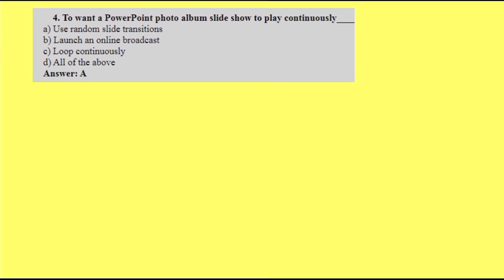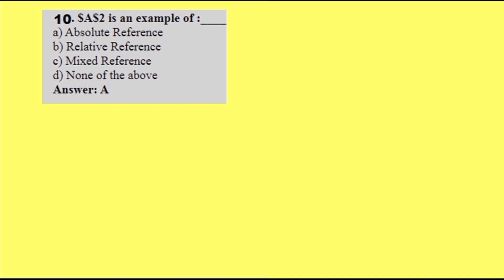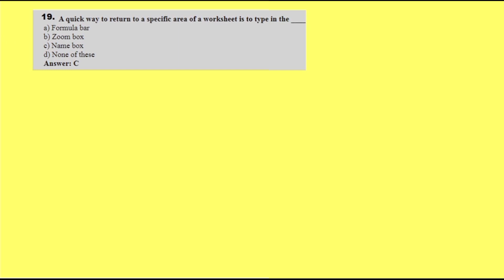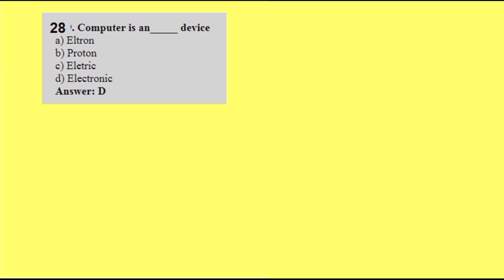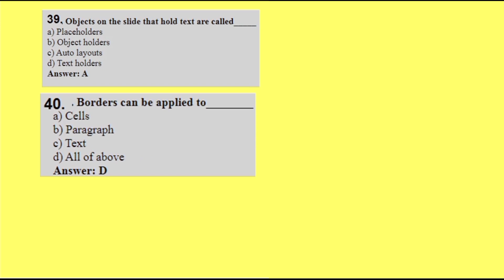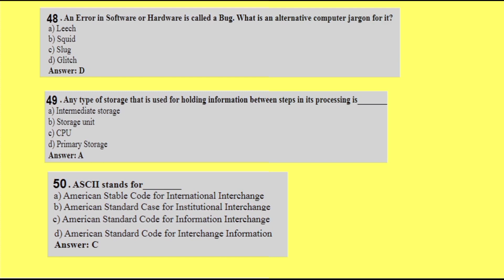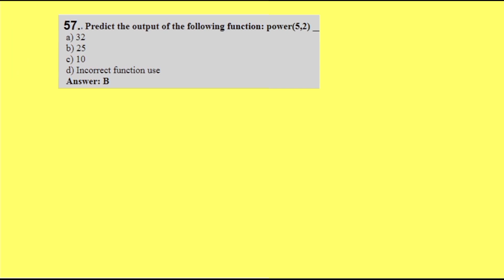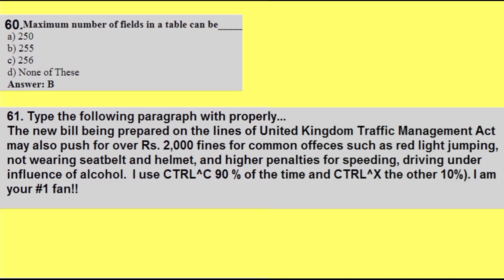CITA Online Exam Procedure, Set-1, CITA Exam , Computer Exam ,Basic Computer Examination